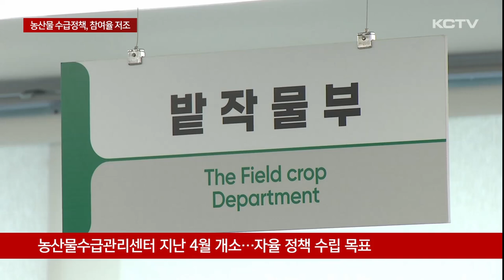농산물 수급 관리 정책…농가 참여율 저조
민선 8기 제주도정의 1차 산업 핵심 정책이 농산물 자율 수급 조절입니다.

이를 위해 지난 4월 농산물 수급관리센터를 출범하고 내년 본격 운영을 준비하고 있는데 가장 중요한 농가 참여를 이끌어내지 못하고 있습니다.

지난 4월 문을 연 농산물수급관리센터.

농산물 수급 관리를 행정에 맡길 게 아니라 농민 스스로 하자는 취지로 설립됐습니다.

올해는 당근과 감귤, 월동무 3개 작물에 우선 적용해 내년 본격 시행을 앞두고 있습니다.

[문수희 기자]
"농산물 수급센터가 제 역할을 하기 위해서는 무엇보다 참여율이 중요한데, 아직까지 농가 참여율이 저조합니다."

현재 참여율이 가장 높은 작물은 당근으로 전체 1,600여 농가 가운데 1,000여 명이 참여하고 있습니다.

하지만 나머지 작물 참여율은 낮습니다.

감귤은 전체 농가 2만여 곳 가운데 6백여 곳으로 전체의 3% 수준에 불과하고 월동무는 전체 5천여 곳 가운데 583곳, 브로콜리 역시 전체 2천여 곳 가운데 600여 곳에 그치고 있습니다.

현재 농산물수급관리연합회를 중심으로 품목별 농가 참여를 독려하고 있지만 전국 첫 시행인 만큼 녹록지 않습니다.

연합회 회원들의 가입 동의를 받기도 개인정보 문제로 쉽지 않은 현실입니다.

[강동만 /(사) 제주농산물수급관리연합회장]
"올해에는 회원 가입을 70%하는 것을 목표로 갖고 지금 열심히 홍보를 하고 있는 실정입니다."

수급관리연합회에 가입한 농민들은 자율 정책에 대한 기대속에서도 아직 부족한 인센티브 정책에 아쉬움을 보이고 있습니다.

[강승규 / 감귤 농가]
"아무래도 요즘에 비료 보조금도 많이 줄어들었거든요. 타이벡도 그렇고. 고품질 감귤을 생산하기 위한 보조금 지원 정책을 강화해야 많은 농가가 참여하지 않을까 생각합니다."

민선 8기 제주도정의 1차 산업 분야 핵심 정책인 농산물 자율 수급 조절 정책.

부족한 참여율을 끌어올리기 위한 방안 모색이 무엇보다 중요해지고 있습니다.

(영상취재 : 현광훈 / 그래픽 : 박시연)